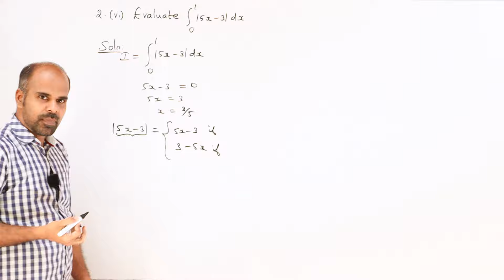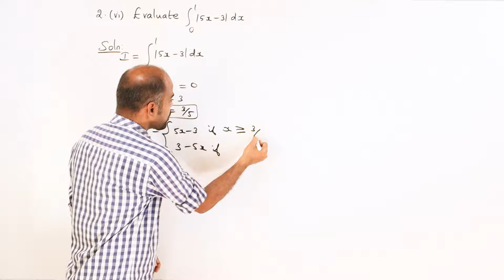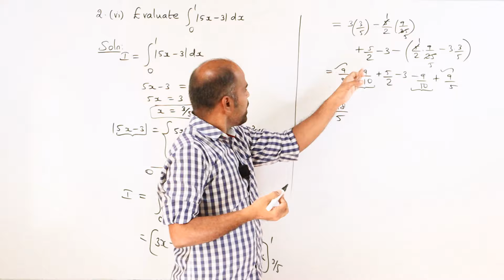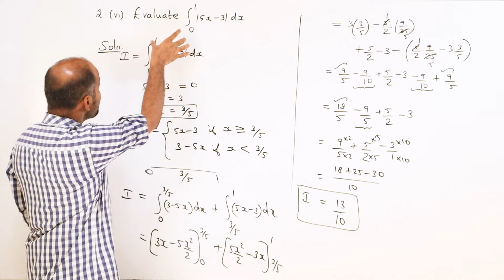+2 | Ex - 9.3 | Sum No. 2(vi) | Applications of Integration | Class 12 | State Board | ram maths